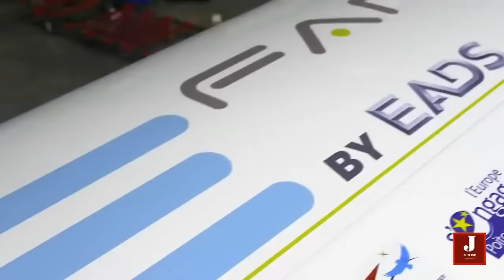Five Future Aircraft Will be a revolution.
1. ICON A5

The A5 is a high-wing flying boat-type amphibious monoplane with a carbon fiber airframe and retractable undercarriage. It seats two people in an enclosed 46-inch-wide (116.8 cm) cockpit and is powered by a single 100 hp (75 kW) Rotax 912 iS engine driving a three-bladed pusher propeller. Dornier-style sponsors provide hydrodynamic stability, housing the retracted main landing gear, and act as a step for crew and passenger. The wings can be folded aft for ground transport and storage. Equipment includes an angle of attack indicator, an unusual feature in general aviation aircraft. A whole-airframe Ballistic Recovery Systems parachute is optional, except for in U.S.-registered A5s where it is mandatory, due to ICON's exemption to the U.S. LSA weight limit. The A5 uses many different design elements to provide a manageable stall recovery.

2. Ehang 184

A Passenger drone is a type of Unmanned aerial vehicle (UAV) that carries passengers. The first passenger drone was introduced at the Computer Electronics Show (CES) 2016 by Chinese entrepreneurs and is called the Ehang 184

3. The AeroMobil s.r.o.

AeroMobil (variously also styled Aeromobil and AEROMOBIL by the manufacturer) is a Slovak prototype roadable aircraft, designed by Štefan Klein and first flown in 2013. The aircraft will be produced by AeroMobil s.r.o..

AeroMobil s.r.o. company co-founder and CEO Juraj Vaculík indicated in March 2015 that the vehicle is intended for "wealthy supercar buyers and flight enthusiasts". Vaculik expects the aircraft will be available for sale in 2017

4. Cobalt Valkyrie

The Valkyrie is one of the fastest piston aircraft on the market, and is designed to be the safest. Inspired by classic fighter jets with clean lines and premium finishes, the Valkyrie impresses with understated elegance. The exterior comes in a range of custom finishes including dark colors, typically harder on composites. The flight controls feature full pushrod-bellcrank precision mechanisms, and the retractable landing gear is machined in solid high-performance alloys. The interior features premium hand stitched leather seats, customization plating and trim materials. It comfortably seats five people, including the pilot, with ample storage for golf clubs, skis and suitcases. It also has the largest one-piece canopy in the world, providing an unrivaled visibility to pilots and passengers alike. Cobalt promotes the highest standards of safety in the industry. The Valkyrie has a “canard” configuration, with a fore-wing that acts as an aerodynamic fuse to prevent stalls. An air frame parachute is also provided as an option.Cobalt manufactures the Valkyrie exclusively in California to ensure exceptional quality standards, fast delivery to early buyers, and modern customer service.

5. Airbus E fan

Airbus Group is developing an electric aircraft with Aero Composites Saintonge. The aircraft uses on-board lithium batteries to power the two electric motors and can carry two passengers. A test flight was conducted in April 2014 at Mérignac Airport, France, landing in front of a large audience, the French Minister of Industry Arnaud Montebourg being one of them. At the 2014 Farnborough Airshow, Airbus announced that the E-Fan 2.0 will go into production by 2017 with a side-by-side seating layout. Airbus has stated that there are plans for development of a commercial regional aircraft in the near future